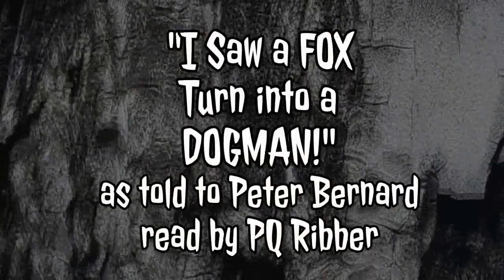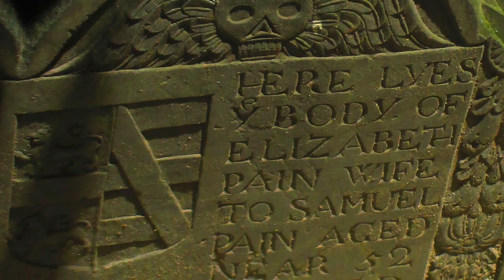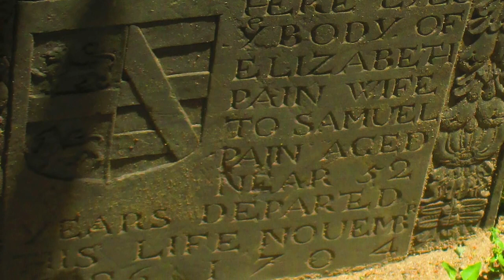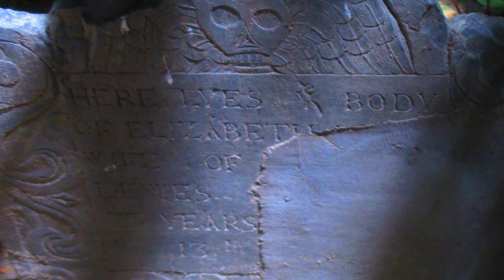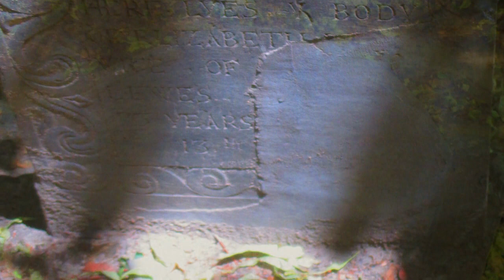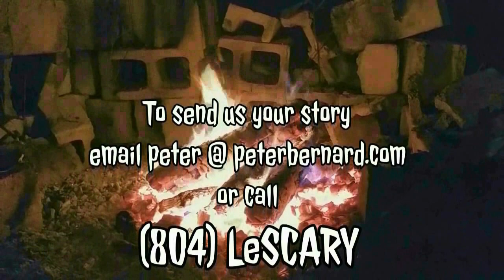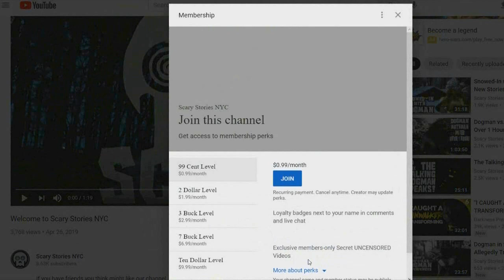Dogman In Strange Places! Extra-Long Special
Don't forget-- tomorrow begins ONE FULL MONTH of ALL NEW EPISODES!

Unwelcome Mats!